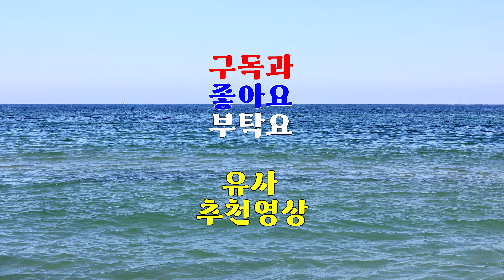1896강 현충일에 어떤 마음 자세로 보내는 것이 맞을까요?[도원(道圓)대학당 강의]